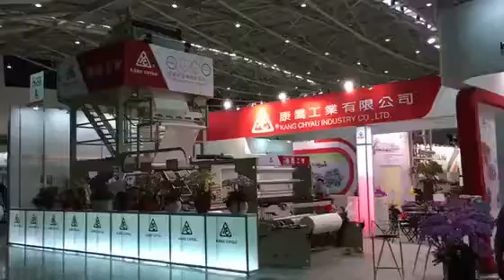Taipeiplas 2016 Kung Hsing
Kung Hsing ekstruder 5-warstwowy Co-Ex KS-ML5-55/65 do folii barierowej, folii PE
Folia 100% mLLDPE dla wszystkich 5 warstw
Szerokość 1500 mm
Grubość 55 mikronów
Wydajność 400 kg/godz.